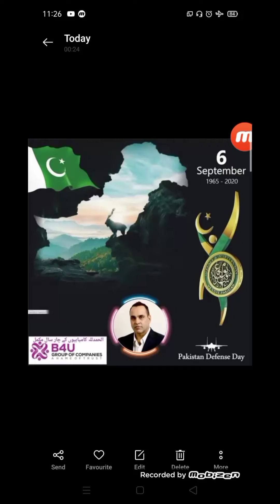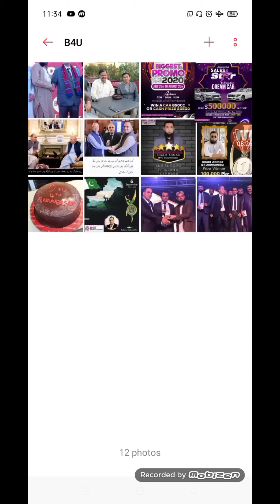Latest updates of B4U 06 September 2020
Khalil Ahmed Salehzai
آپ بی فار یو میں دو طرح سے کام کر سکتے ہیں۔ 1۔ آپ صرف انویسٹمنٹ کریں اور ماہانہ کمائیں۔ آپکو ماہانہ 7 سے 20 پرسنٹ تک ماہانہ ملےگا۔ مثلاً ۔ 1 لاکھ کی انویسمنٹ پر آپکو ماہانہ 7 ہزار سے 20 ہزار تک کی آمدنی ہوگی۔ (فکس نہیں ہے) کیسے ماہ 10 ہزار بھی مل سکتے ہیں کسی ماہ 15 ہزار کسی ماہ 9ہزار۔ مطلب 7ہزار سے کم نہیں اور 20ہزار سے زیادہ نہیں ملےگا۔ 2۔ آپ اس میں اگر تھوڑی محنت کریں تو کمپنی آپکو آپکی محنت پر بھی منافع دیگی۔ جس سے آپ روز کے ایکسٹرا ڈالر بھی کما سکتے ہیں تھوڑی سی محنت کر کے۔ آپ اپنے دوست احباب رشتےداروں کو اس کام کا بتائیں اور انکی انویسمنمنٹ کروائیں کمپنی آپکو آپکی پیکج کے حساب سے کم از کم 3 پرسنٹ اور زیادہ سے زیادہ 12 پرسنٹ تک بونس دیگی۔ اور مزے کی بات آپکے لائے ہوئے ممبر کو ملنے والے منافعے کا بھی مختلف فیصد آپکو مہیا کریگی۔ جس سے آپ اپنی ذاتی انویسٹمنٹ سے زیادہ ریفرل آمدنی سے لطف اندوز ہونگے۔ اور تیسری اہم بات یہ کے اپنی انویسٹمنٹ آپ جب چاہیں واپس لئے سکتے ہیں اور جب تک چاہیں انویسٹ رکھ کر فائدہ لے سکتے ہیں۔ باقی کوئی اور سوال ہوتو ضرور پوچھیئے آپسے پرسنل میں ساری معلومات شیئر کر چکا ہوں انہیں تسلی سے دیکھ لئے گا کوئی زور زبردستی نہیں۔ دل مانے تو کام کیجئے گا۔ اپنے طور پر بھی تحقیق کر لیں کمپنی کے حوالے سے۔ آپکا پیسہ آپکی مرضی۔ 😊 شکریہ ❤️🌹 رجسٹریشن لنک
For Details
Call/WhatsApp